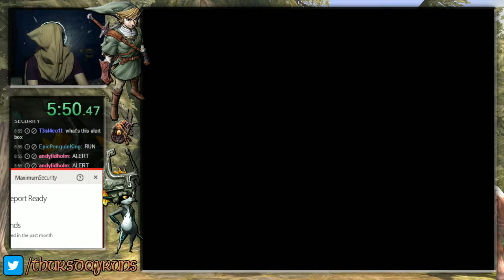Blindfolded Segment 4 in 2:03:30 - 1 / 2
Time took for this segment - 2:02:30